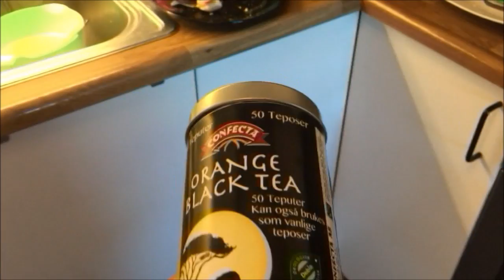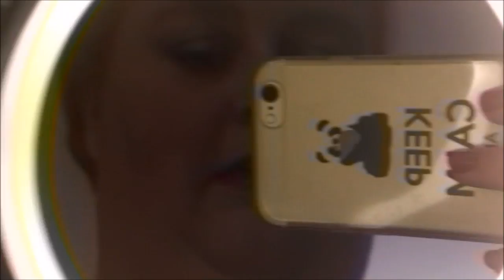Oktober Dag 5: Pias vlog